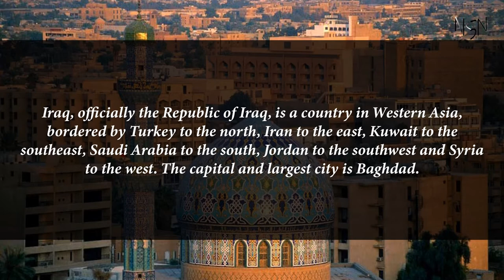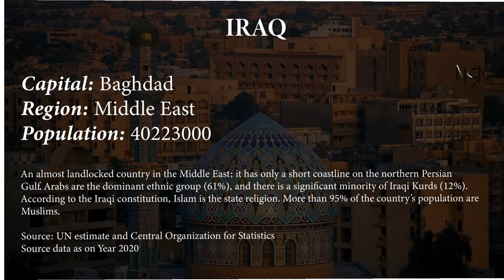Capital, region, flag, population and other details of Iraq (#36 World’s Most Populous Country)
Iraq, officially the Republic of Iraq, is a country in Western Asia, bordered by Turkey to the north, Iran to the east, Kuwait to the southeast, Saudi Arabia to the south, Jordan to the southwest and Syria to the west. The capital and largest city is Baghdad.

Capital, region, flag, population and other details of Iraq (#36 World’s Most Populous Country) with Audio Description

Iraq

Capital: Baghdad
Region: Middle East
Population: 40223000
An almost landlocked country in the Middle East; it has only a short coastline on the northern Persian Gulf. Arabs are the dominant ethnic group (61%), and there is a significant minority of Iraqi Kurds (12%). According to the Iraqi constitution, Islam is the state religion. More than 95% of the country's population are Muslims.

Source: UN estimate and Central Organization for Statistics